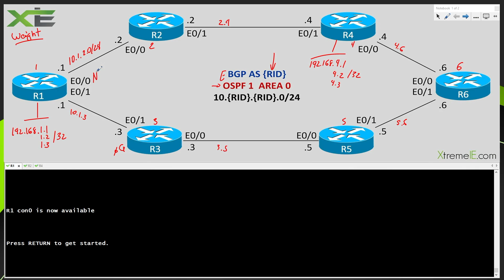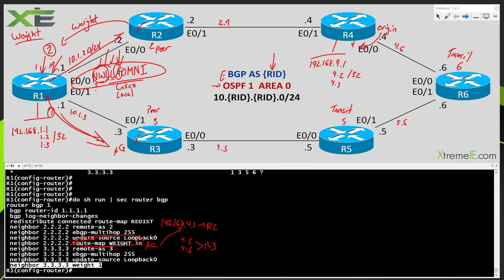Manipulating the WEIGHT attribute in BGP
XtremeIE's J.P. Cedeno explains how to manipulate weight in BGP